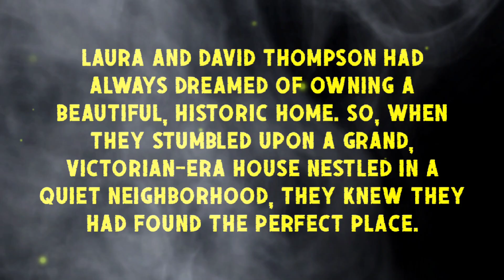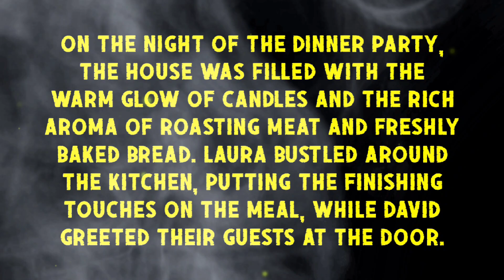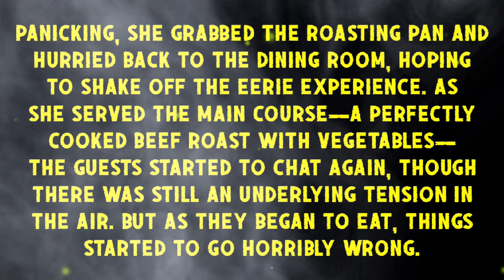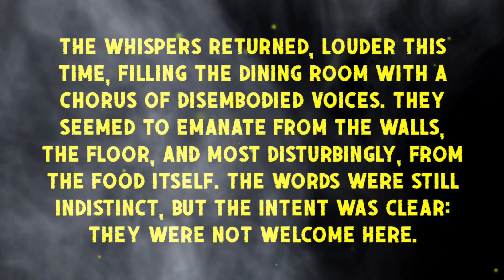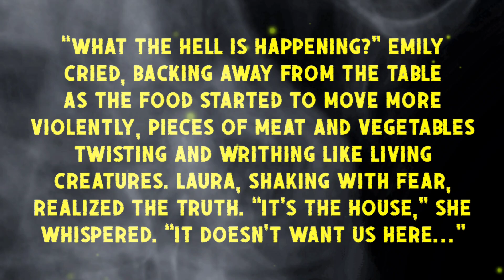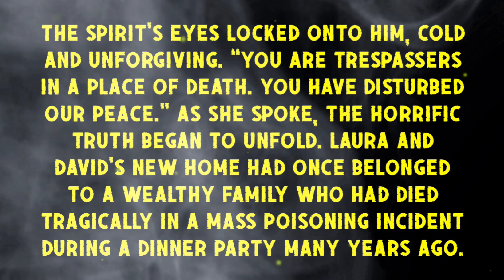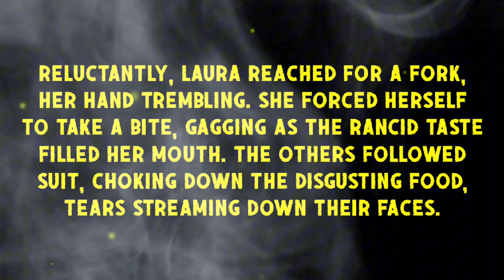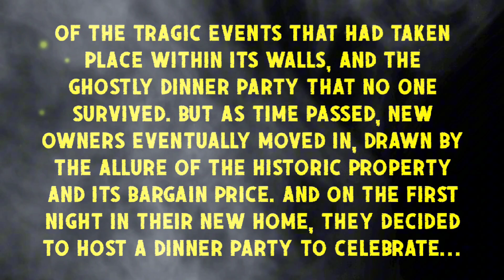Cursed Dinner Party: The Ghosts of the Victorian House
Laura and David Thompson thought they had found their dream home—a beautiful, historic Victorian house perfect for hosting elegant dinner parties. But as they and their friends gather for a celebratory meal, the night takes a terrifying turn. Mysterious whispers, ghostly apparitions, and a cursed meal reveal the dark secrets of a tragic past. As the dinner party spirals into a night of horror, the guests must face the terrifying truth: the spirits of the house are hungry for revenge. Will they escape, or will they become the latest victims of the haunted house’s deadly curse?*

Watch this chilling story of a cursed dinner party that no one will survive. This ghostly tale will keep you on the edge of your seat, perfect for fans of horror, paranormal encounters, and haunted house stories.

Don’t miss out—hit play and discover the terrifying fate of those who dared to dine with the dead!

- Haunted Victorian House
- Cursed Dinner Party
- Ghost Story
- Paranormal Horror
- Haunted House Horror
- Ghosts and Spirits
- Haunted House Mystery
- Scary Dinner Party
- Victorian House Horror
- Haunted House Curse